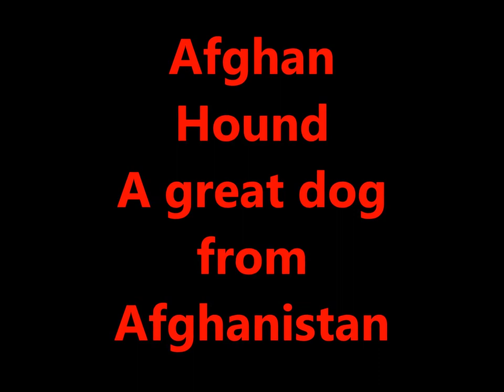Afghan Hound Sexy Dog From Afghanistan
Afghan hound is very classy and elegant to look at.